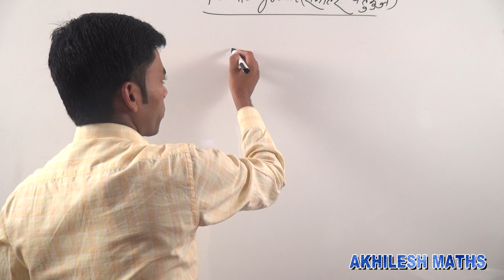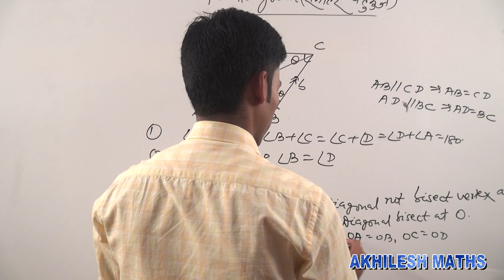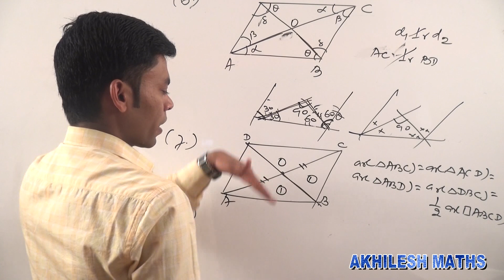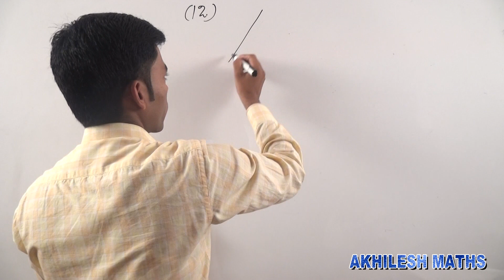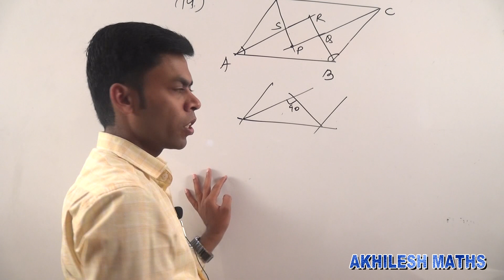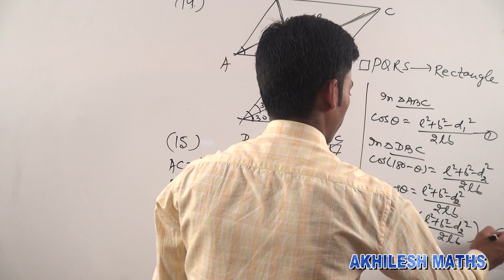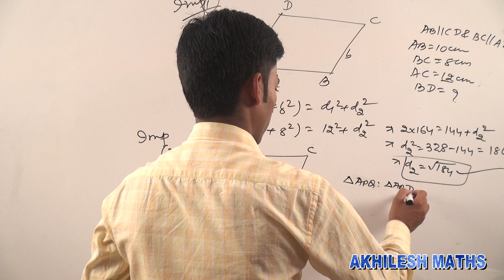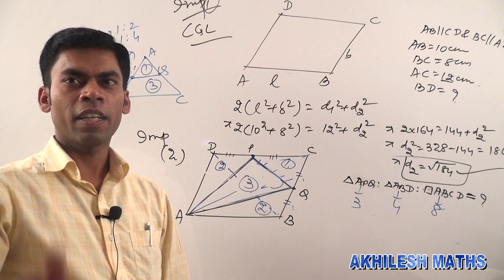Geometry#38#QUADRILATERAL-04#PARALLELOGRAM#SSC#CDS#CAT#RLY#By:Akhilesh Kumar,Asst.Professor.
Geometry#38
Quadrilateral-04
Parallelogram
Theory and Problems with Solutions for SSC/CDS/CAT/NET/RLY(HINDI/ENGLISH)
By:Akhilesh Kumar, Asst. Professor of Mathematics